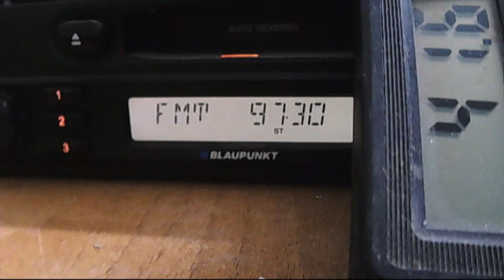vocea sperantei pe porpagare 19:07